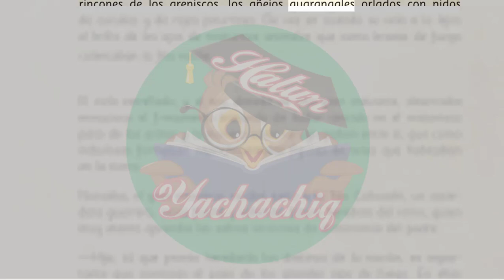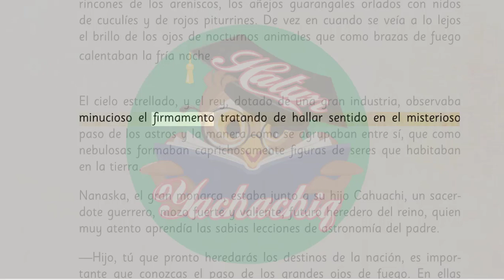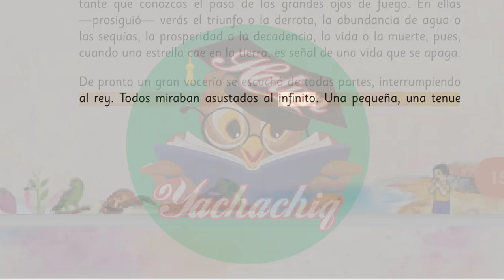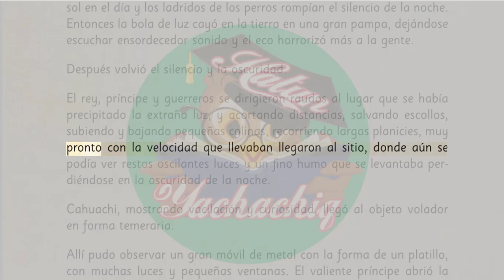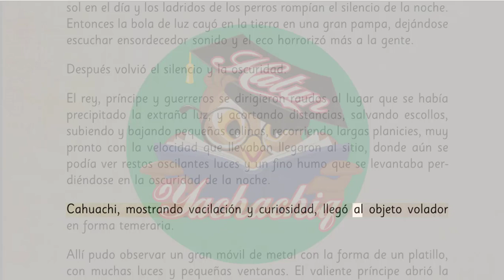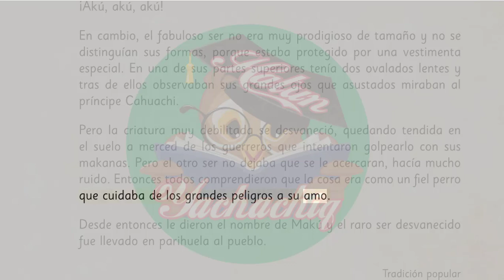CAHUCHI: EL PRÍNCIPE VOLADOR | Relatos de la Costa - Antología literaria 5º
Lectura:
CAHUCHI: EL PRÍNCIPE VOLADOR